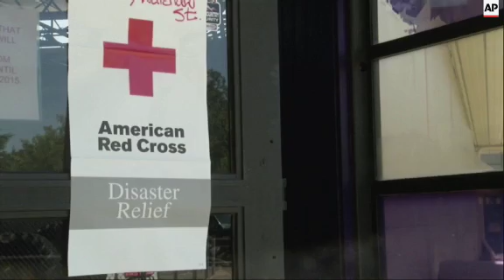Evacuees at a center in Middletown, Caliifornia expressed frustration at the lack of information as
(3 Aug 2015) Cooler weather helped crews build a buffer Monday between a raging Northern California wildfire and some of the thousands of homes it threatened as it tore through drought-withered brush that hadn't burned in years.
The fire — the largest blaze in drought-stricken California — roughly tripled in size over the weekend to 93 square miles, generating its own winds that fueled the flames and reduced thousands of acres of manzanita shrubs and other brush to barren land in hours.
Lower temperatures and higher humidity allowed firefighters to contain more of the fire in the Lower Lake area, about 100 miles north of San Francisco, said CalFire Capt. Don Camp.
Numerous other wildfires in California, Washington state and Oregon took off as the effects of drought and summer heat turned the West Coast combustible.